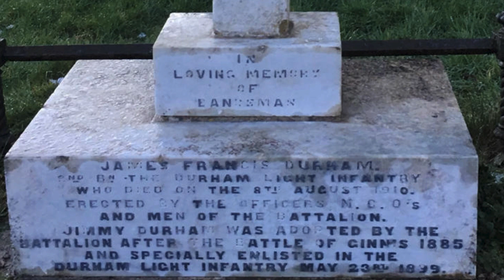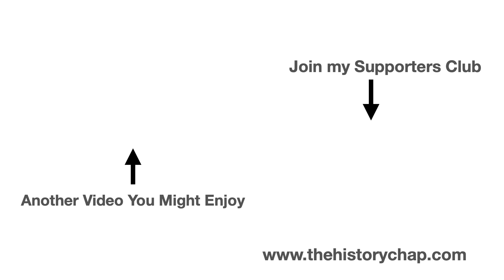Sudanese Dervish Orphan Who Became the British Army's First Black Soldier in 1899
James Francis Durham became the regular British Army’s first black soldier.
No mean achievement in 1899.
More amazingly, he was an orphan from Sudan whose father had been killed fighting the British at the Battle of Ginnis.

Chris Green is The History Chap; telling stories that brings the past to life.

Other videos from Britain’s involvement in Sudan that you might enjoy:

The Battle of Ginnis 1885

The story begins at the battle of Ginnis, fought on the 30th December 1885, in northern Sudan.

On the 1st January 1886, as the Dervish survivors fled south, a  mounted unit drawn from the Durham Light Infantry led by Lt. De Lisle attacked a Dervish boat on the River Nile trying to escape back into Sudan

Those on board the boat fled leaving a tiny 2- year old boy behind.

The Sergeants of the Durham Light Infantry adopted the orphan boy and he was to find his own small place in British Military History.

The Sergeants gave the boy a nickname: “Jimmy Dervish.”
However, when they were posted to India they decided to take the boy with them rather than dump in in an orphanage in Cairo.

Jimmy was formally baptised with a new English name. He took the names of his two carers: James (after Sgt. James Birley) Francis (after Sergeant Major Joseph Francis) and Durham from the Regiment’s name:

James Francis Durham spent the next 10 years with the regiment in India attending school with the other children.

In 1898 he applied to join the British Army.

Whilst there were plenty of black soldiers in colonial regiments none had ever joined the British Army on the same terms as white recruits.

James Durham’s application was rejected.
But the sergeants successfully appealed to Queen Victoria and in July 1899, James Francis Durham was formally enrolled as Boy Soldier number 6758 in the British army.

He was the first black man to ever join the regular British Army on the same terms as his white comrades.

He would stay with the Durham Light Infantry for the rest of his career.

Finally, in 1902, the 2nd battalion Durham Light Infantry were recalled to Britain. They had been away since 1884.

Whilst on leave back in North East England he met and married a local woman, Jane Green in 1908.

Sadly James died of pneumonia, back in Ireland on the 8th August 1910.

He was buried with full military honours in the graveyard in the town of Fermoy, Ireland..
Just 3 weeks later his wife, Jane, gave birth to their baby daughter. She was christened: Francis.
Jimmy’s daughter, Francis Durham lived in Bishop Auckland until her death in 1998.
Whilst she married, she never had any children.

In the last 100 years, many black soldiers have joined the British Army, but Jimmy was the first black man to serve in the regular British Army on equal terms with his white comrades:
Private James Francis Durham  RIP

Sources used in researching this video included:
Durham Record Office
BBC
The Bugle
Durham Light Infantry Records

Chapters
0:00 Battle of Ginnis 1885
1:30 "Jimmy Dervish"
3;50 Sergeants support Jimmy
4:45 James Francis Durham
6:10 Applies to join army
7:45 First black regular soldier
10:08 Army Temperance Association
12:14 Death
14:40 The History Chap